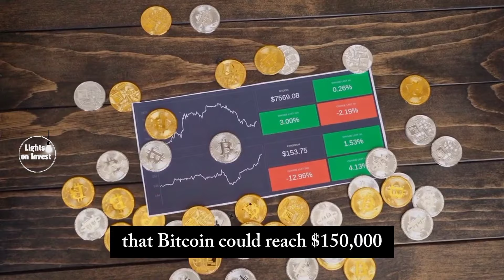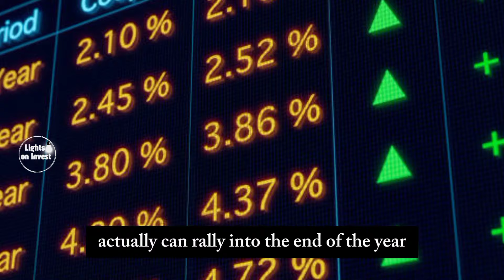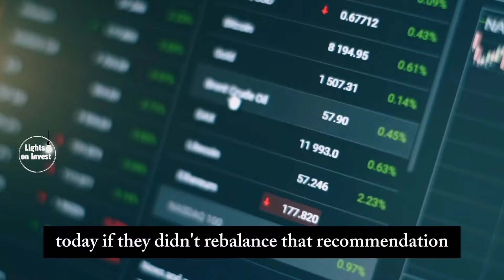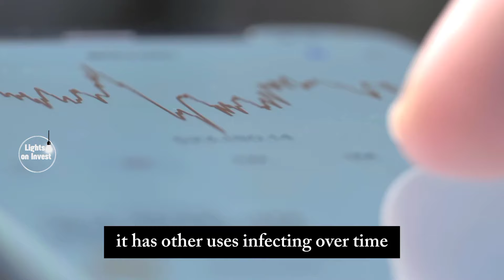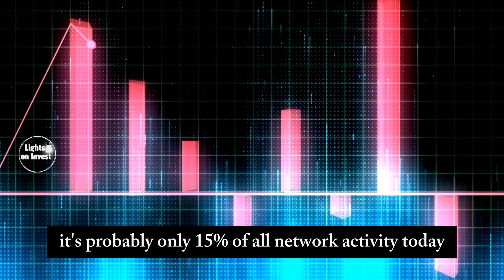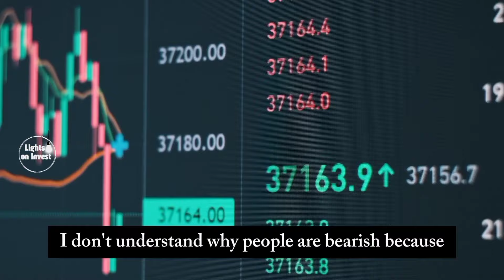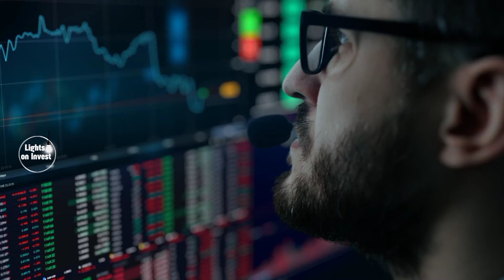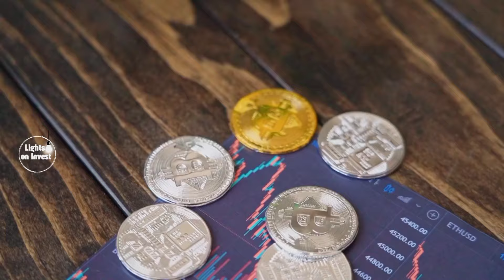Bitcoin Price prediction | Tom Lee "Nobody Is Prepared for What's Coming for Bitcoin In August"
Tom Lee delivers a groundbreaking analysis on Bitcoin price prediction, predicting significant developments in August that could catch everyone off guard.

In this video, Lee shares his expert insights and breaking news on Bitcoin, offering a comprehensive price prediction that every investor should hear.

Explore how these predictions could impact the stock market and the broader crypto landscape. Stay updated with the latest Bitcoin news and understand the factors driving BTC price movements.

Don't miss this crucial analysis from one of the leading voices in the crypto space. Whether you're an experienced investor or new to Bitcoin, Tom Lee's insights provide valuable information to help you navigate the volatile market.
Discover iTrust Capital: Revolutionizing Crypto, Gold & Silver Investments with Your IRA